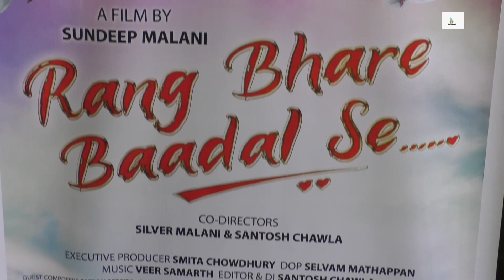Rang Bhare Badal Se Trailer Launch Indian idol Fame Nihaal Tauro Rajesh Chowdhury Sundeep Malani